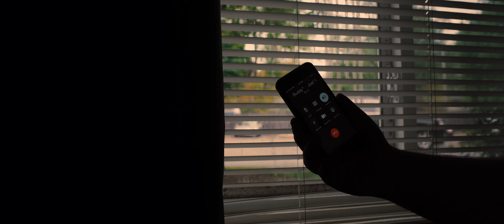Sheep Theater | Horror Feature film Trailer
A man's life turns to crisis after the death of his wife.  Forced to live alone in quarantine, he begins to experience paranormal activities that defy all rationale.  Armed with a candle, the advice of a washed up ghost hunter, and his will to survive he must confront the most terrifying thing of all...